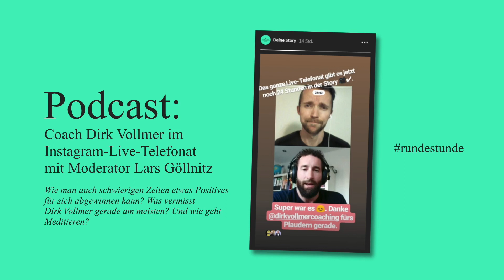LIFE-COACH DIRK VOLLMER IM INSTAGRAM-LIVE-TELEFONAT | RUNDESTUNDE - TALKSHOW MIT LARS GÖLLNITZ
Ein Instagram-Live-Telefonat mit Coach Dirk Vollmer. rundestunde-Moderator Lars Göllnitz spricht mit ihm darüber, wie man schwierigen Zeiten auch etwas Positives für sich abgewinnen kann, über das Meditieren und darüber, was ihm in Coronazeiten am meisten fehlt.

Die rundestunde ist auch auf Facebook und Instagram zu finden.